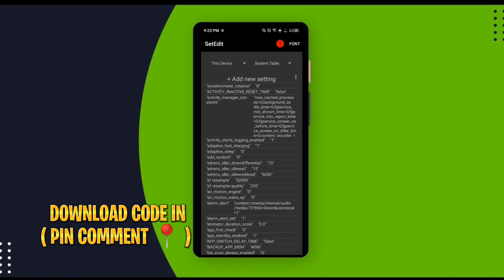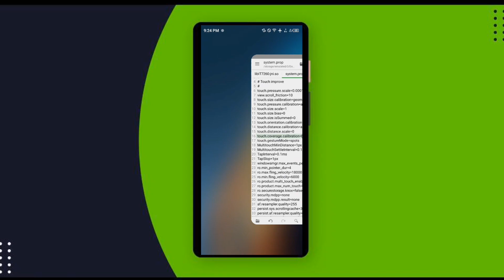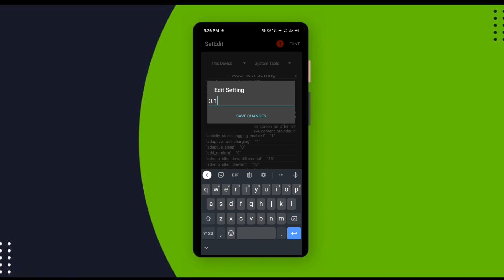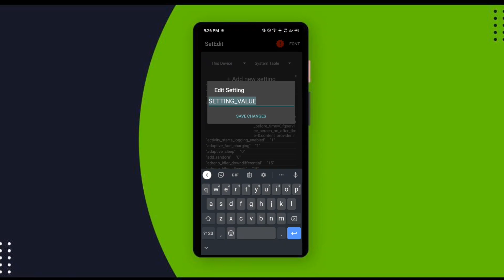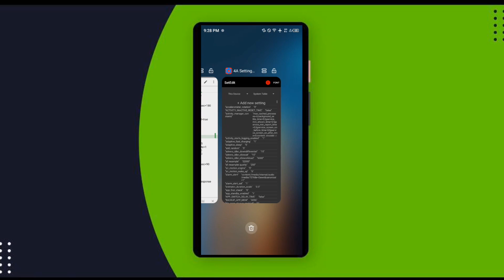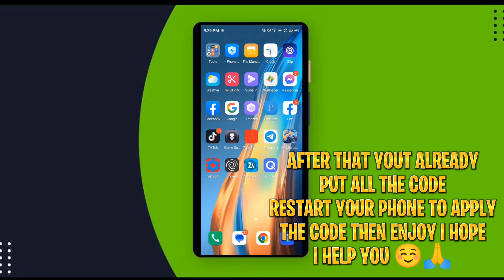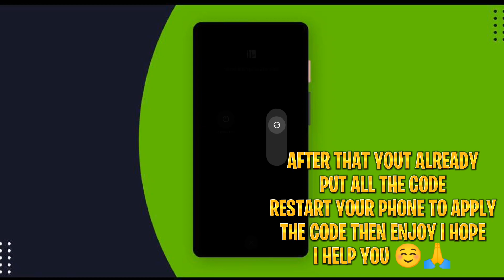Tutorial - How To Increase Touch Responsiveness & Adjust Sensitivity Touch Smooth UI Android Setedit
Hello Guys And This Video I Will Share You How To Increase Your Touch Responsiveness And Adjust Your Sensitivity Touch Smooth Your Ui Using This Setedit Tweaks No Root Android.

Download Pass Here ☝️ Not In Video
Want Free Load And Skin MLBB👇

Want Reupload My Video Pls Put In Your Description Thanks To:‎@ElectricMovesAndroidTips